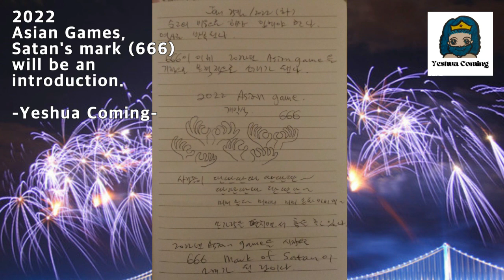The Mark of Satan (666) will be introduced from the time on the 2022 Asian Games.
- Yeshua Coming -

I will share my vision on January 25, 2022.

I am doing my best to share the visions that God has shown me to the sons and daughters of God with spiritual discernment.

Some visions I keep myself, but certain visions continue to place a very heavy spiritual burden on the mind. I have to send out ASAP.

I saw a very short snapshot vision.

In my dream, I looked forward and saw people dancing as if they were dancing a mas game while making finger marks(666).

Music flows into the music, and the music is different from the other, and according to the other one-something else.

When I was watching it, the message came to me that the 2022 Asian Games.

The mark of  Satan(666) will be introduced in earnest from the 2022 Asian Games.